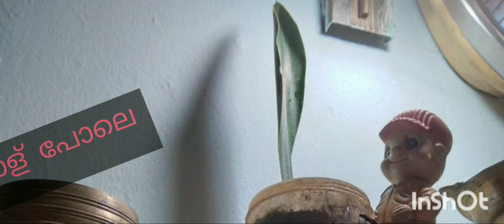നല്ല ഉറക്കം തരുന്ന അമ്മായി അമ്മയുടെ നാക്ക്.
Bed room Plant.
snake plants have a number of benefits.
 purify indoor
 remove toxic pollutants
 help boost mental health.
 against allergies
 help good sleep
 lucky plant
# snake plant # sansevieria
# mother in law 'tongue